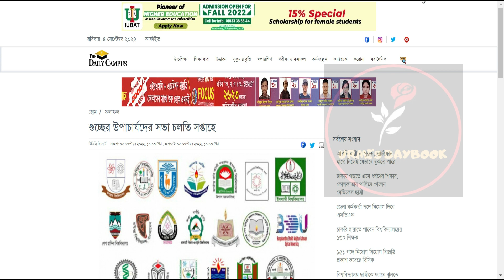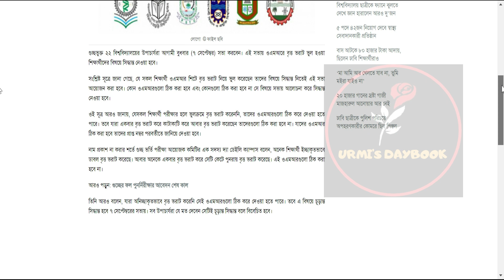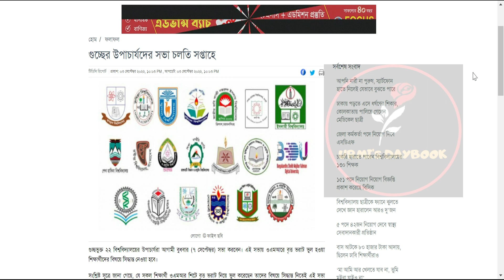গুচ্ছ ভর্তি পরীক্ষা ২০২২ আপডেট | GST উপাচার্যদের সভায় কি কি সিদ্ধান্ত হবে ?GST Admission 2022 Update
নিউজঃ দ্যা ডেইলি ক্যাম্পাস
My another channel:
Bongo foodies:
😎Let’s connect:
Thumbnail Text: গুচ্ছ ভর্তি পরীক্ষা ২০২২-সর্বশেষ আপডেট